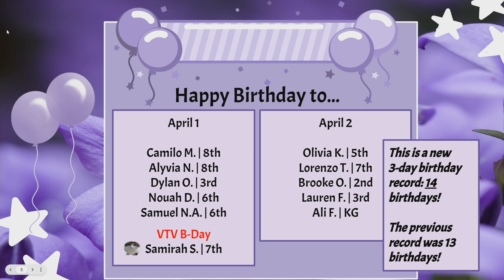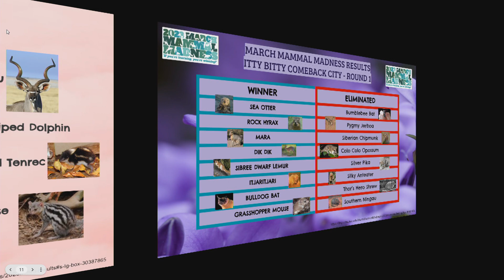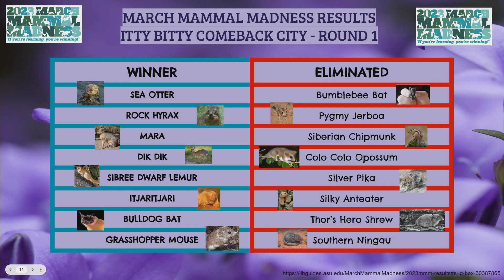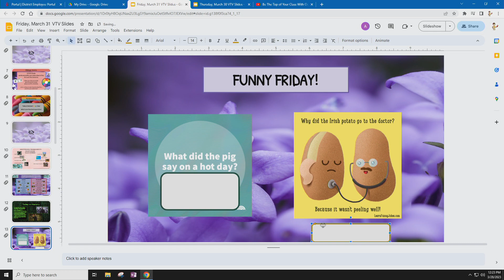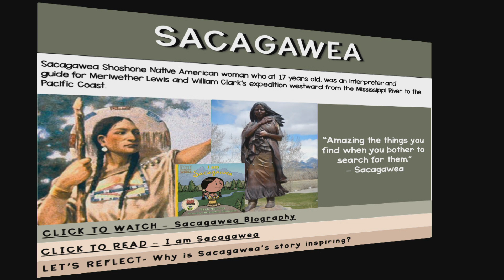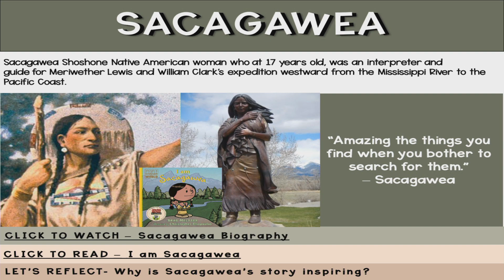VTV Friday, March 31